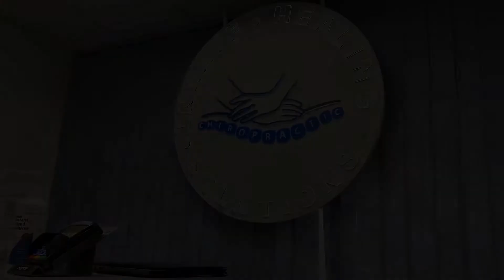Innate Healing Solutions Chiropractic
The chiropractor is very kind and did a good job. Visit them at 111 Somerset Road #06-02 TripleOne S238164